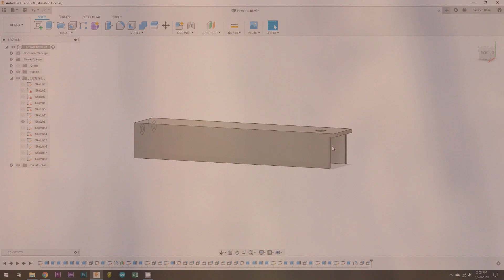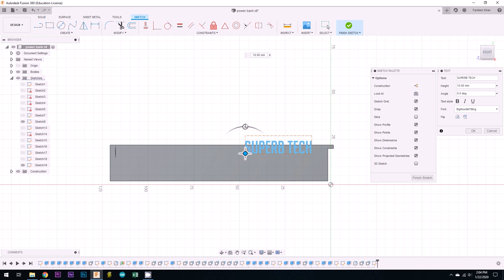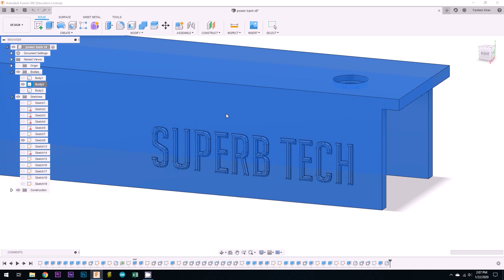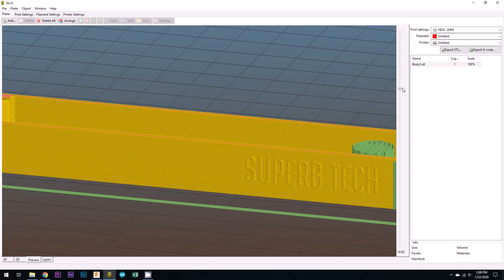How to Emboss Text on 3D Print in Fusion360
In this video, you will learn how to emboss your text on 3d printed parts. it can either be your logo, your brand name or some random text you want to get printed on your 3d print. it is generally a good idea to have a text on your 3d prints for identification purpose.